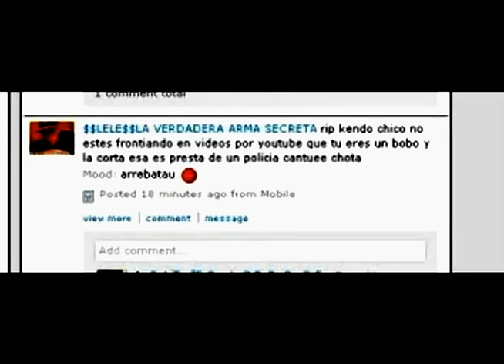Lele el arma secreta Tiraera pa Kendo Kaponi 2012 //Rip Lele